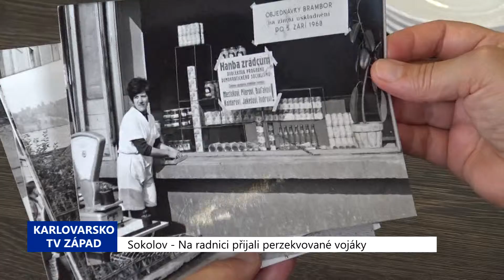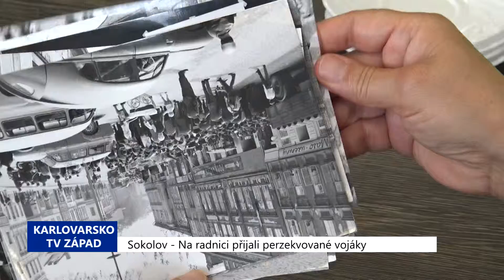Sokolov: Na radnici přijali perzekvované vojáky (TV Západ)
Na téměř dvě hodiny se protáhlo setkání na sokolovské radnici s perzekvovanými vojáky. Čtveřici – plukovníky ve výslužbě Petra Drahovzala, Josefa Pulíka, Vladislava Vršníka a kapitána ve výslužbě Jana Zmrzlého - přijali zástupci vedení města Renata Oulehlová a Karel Jakobec. Ti v úvodu vyjádřili obdiv a vzdali čest za jejich pevný postoj během srpnových událostí roku 1968.

Všichni jmenovaní byli přímými účastníky událostí před 50 lety. Josef Pulík vzpomněl na své působení v sokolovských kasárnách. Ve tři hodiny ráno dorazily tanky před kasárna spolu s obrněným transportérem. Došly také stovky civilistů, kteří se dožadovali zbraní. Situace byla velmi napjatá.

Vladislav Vršník připomněl už tehdy fungující dezinformační kampaň. Rusové měli u sebe tiskoviny, kde se psalo o výtržnících na motorkách, kteří v Lokti jezdí v černém odění a hákovými kříži.

Další z účastníků setkání, Jan Zmrzlý, byl v srpnu na turné s vojenskou kapelou po ruských kasárnách v Německu a až později se dozvěděl, že v té době již tanky vyjeli na „bratrskou pomoc Československu“.

Za své postoje byli všichni perzekvováni a zbaveni hodností, vyznamenání a řádů. Satisfakce se jim dostalo až po dvaceti letech, v roce 1990.